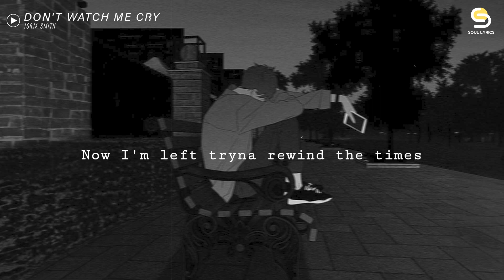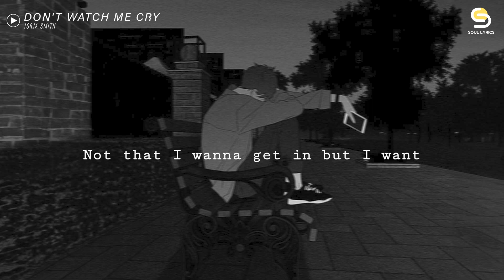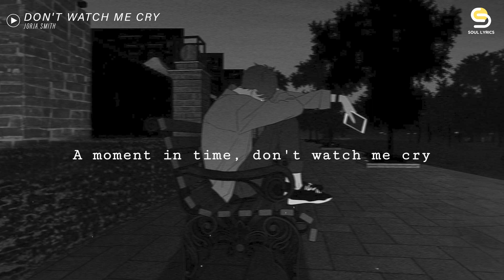Jorja Smith - Don't Watch Me Cry (slowed reverb + lyrics)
Oh, it hurts the most 'cause I don't know the cause
Maybe I shouldn't have cried when you left and told me not to wait
Oh, it kills the most to say that I still care
Now I'm left tryna rewind the times you held and kissed me there
I wonder if you're thinkin', "Is she alright all alone?"
I wonder if you tried to call but couldn't find your phone
Have I ever crossed your thoughts because your name's all over mine?
A moment in time, don't watch me cry
I'm not crying 'cause you left me on my own
I'm not crying 'cause you left me with no warning
I'm just crying 'cause I can't escape what could've been
Are you aware when you set me free?
All I can do is let my heart bleed
Oh, it's harder when you can't see through their thoughts
Not that I wanna get in but I want to see how your mind works
No, it's harder when they don't know what they've done
Thinking it's best that they leave, meaning that I'll have to move on
Oh, I wonder if you're thinkin', "Is she alright all alone?"